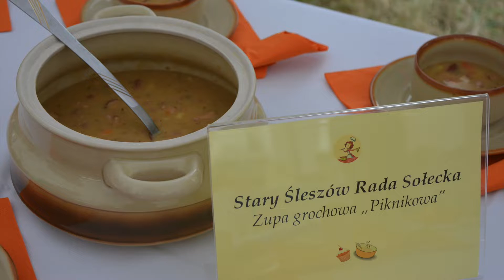Kulinarny Powiat Wrocławski 2018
Kulinarne wyczyny naszych najwspanialszych uczestników konkursu "Kulinarny Powiat Wrocławski".